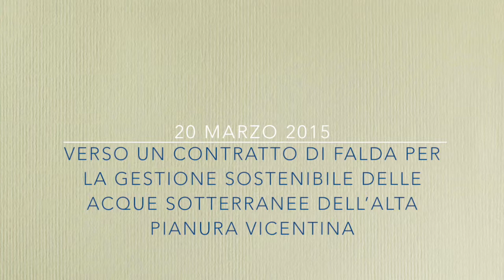Aquor, verso un contratto di falda. Giancarlo Gusmaroli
Gli acquiferi dell’alta pianura vicentina costituiscono da secoli un patrimonio strategico per le comunità locali, una vera e propria banca dell’acqua che ha sostenuto un vigoroso sviluppo agricolo e industriale. Negli ultimi decenni l’uso significativo delle risorse idriche sotterranee in campo produttivo e civile ha progressivamente impoverito le falde, determinando situazioni di criticità idrogeologica particolarmente accentuate in occasione delle stagioni secche. Gli ultimi anni hanno registrato una favorevole condizione idrologica, con abbondanza di precipitazioni e naturale incremento dei volumi di ravvenamento delle falde, ma il continuo sfruttamento idrico e i cambiamenti climatici in atto impongono una lungimirante pianificazione e gestione strategica delle acque. Quali sfide occorre affrontare in campo idrico per garantire uno sviluppo territoriale durevole e sostenibile? Quali impegni occorre assumere per mettere in atto una governance efficiente ed efficace delle risorse idriche sotterranee? L’incontro intende costituire una occasione per discutere apertamente di queste e altre questioni connesse alla gestione sostenibile delle falde e costituisce una tappa verso la definizione di un Contratto di Falda quale strumento di gestione integrata e condivisa delle acque sotterranee dell’alta pianura vicentina.